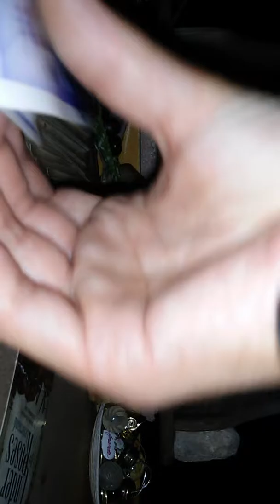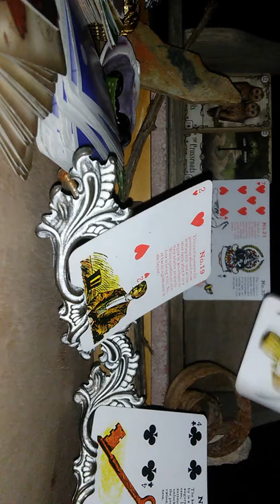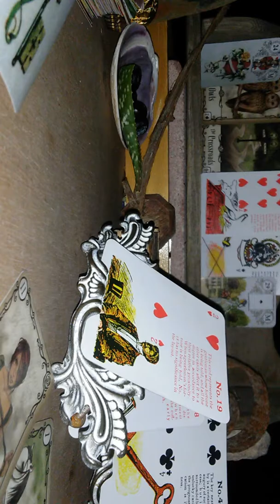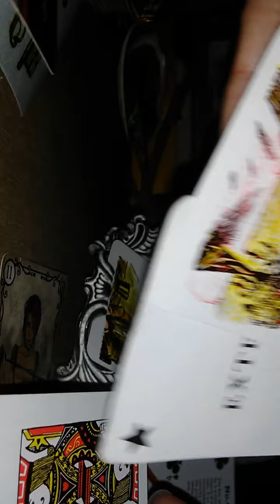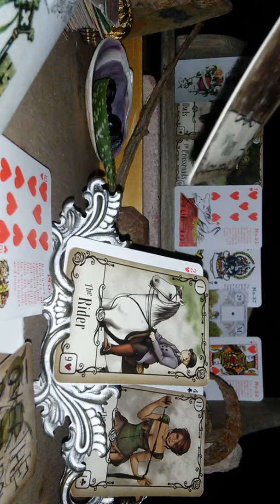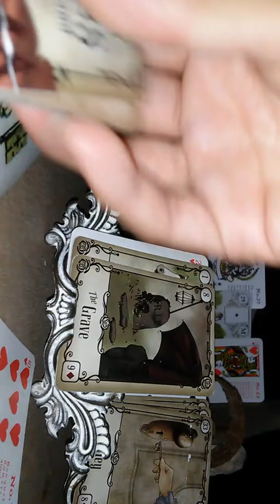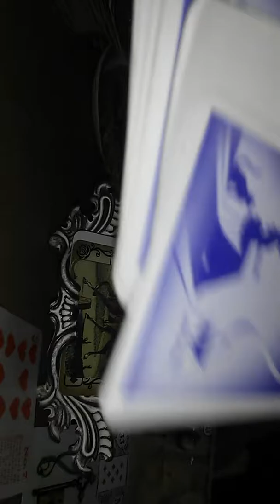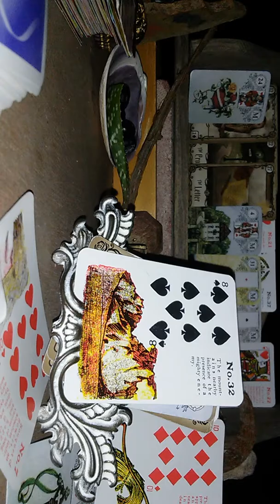Thee Rider Courts Death